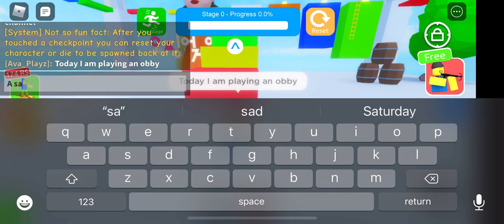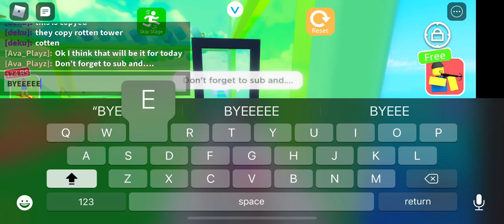I played squid games obby?!?!